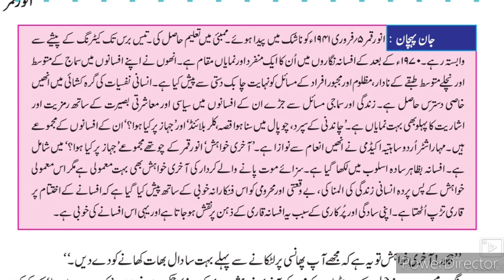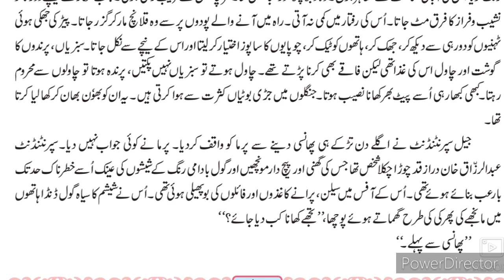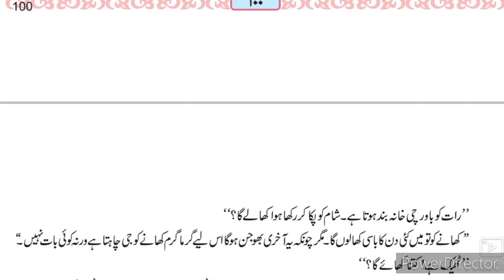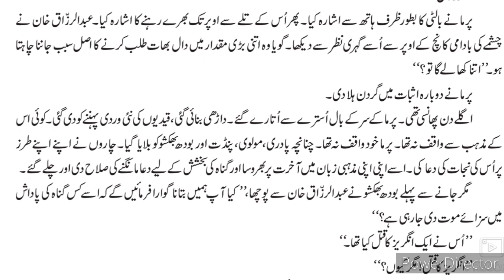9th Urdu 1 Aakhri Khwahish (Afsana) Zafi Mutalea Part-1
This video gives you complete information about the chapter no 1 Aakhri Khwahish Afsana IZafi mutalea.
Urdu medium channel by sir Abdul sattar khan provide quality online education for students of Urdu medium.